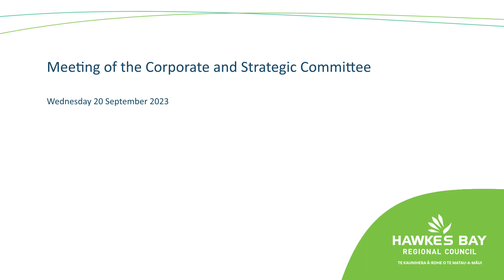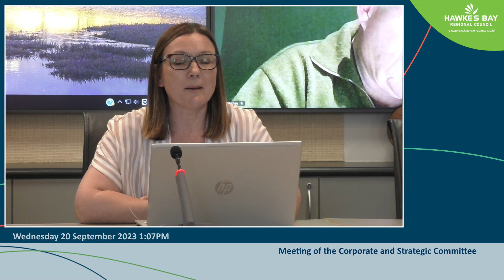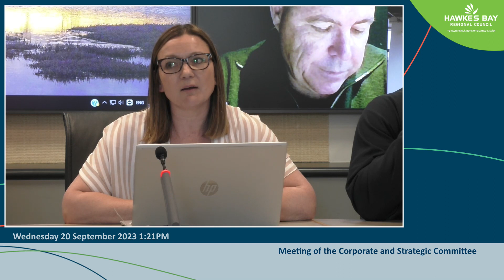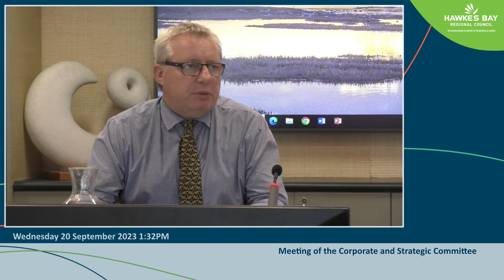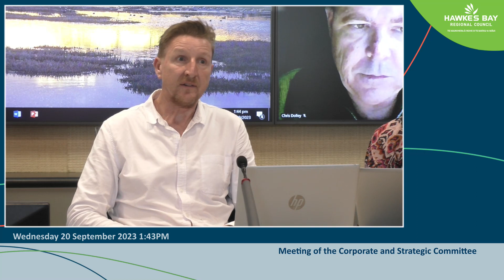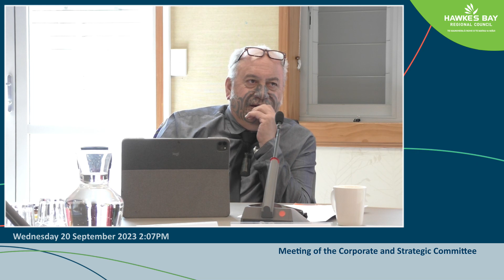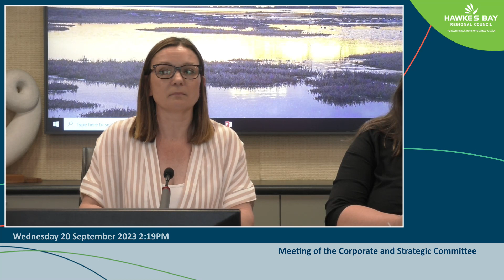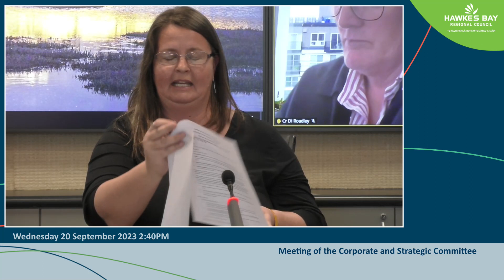Meeting of the Corporate and Strategic Committee - 20th September 2023